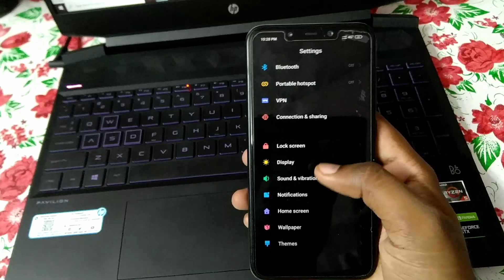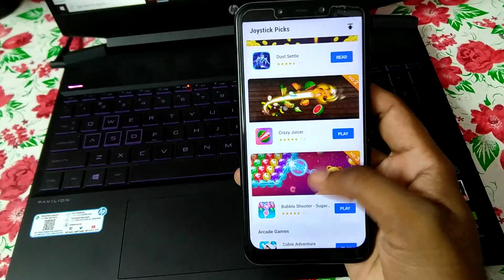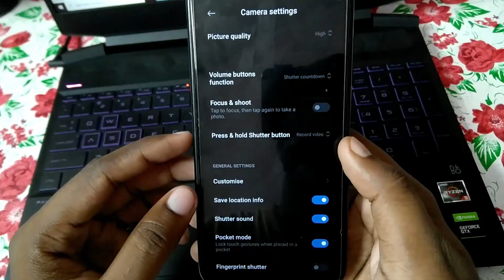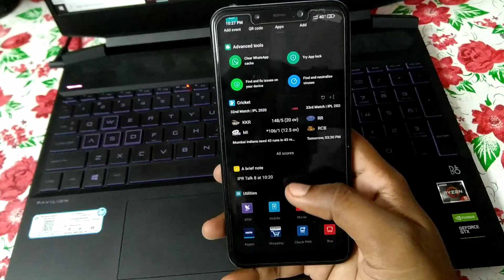MIUI 12.0.2 POCO F1: My Thoughts and Impressions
Timestamps
0:00 Introduction
1:34 Flaws/Problems
2:30 Camera
3:14 Generic POCO Launcher Stuff
3:56 Gaming and Tip for Gamers wanting to be on MIUI

Hey Guys, In this video I'll be sharing my thoughts and opinions on MIUI 12.0.2 Update for the POCO F1. We know that since a long time POCO has been launching half baked updates for the POCO F1 and even simple stuff like system animations were not fixed till now. So now that MIUI 12.0.2 Update is here with a big pseudo-changelog, I'm sharing what I think about this ROM. In the end there's also a gaming performance footage (with Genos Kernel, I'll talk about why I went with Genos Kernel in the video itself).
Sorry for the late upload, I'll talk about why at the beginning of Gaming section.